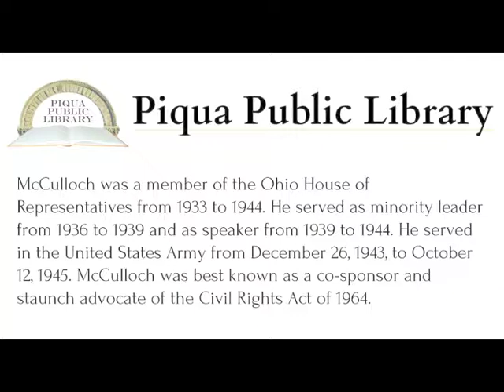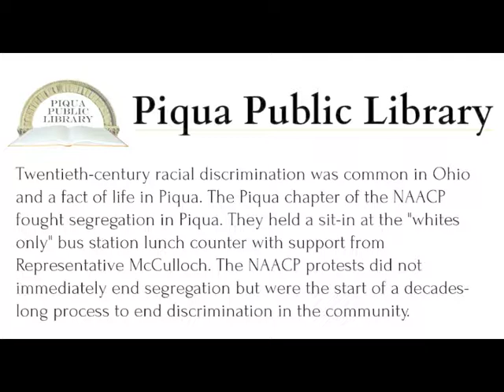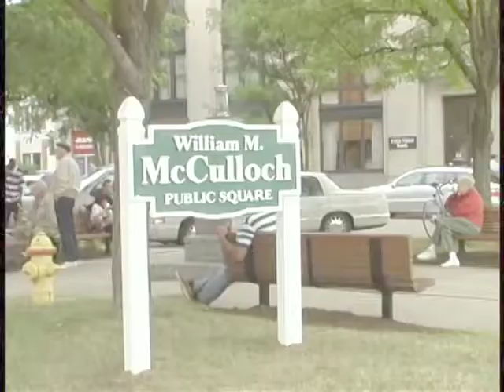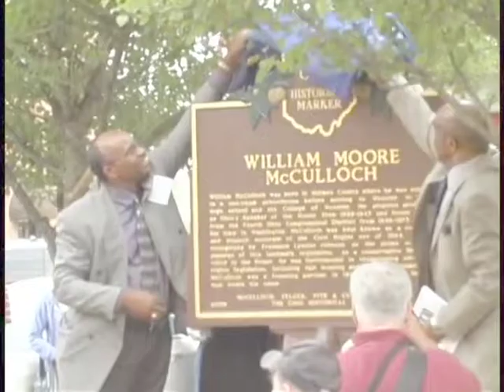William M. McCulloch Public Square Dedication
Thursday, July 2, 2009, at 7:00pm

William McCulloch was born in Holmes County where he was educated in a one-room schoolhouse before moving to Wooster to attend high school and the College of Wooster. He attained prominence as Ohio's Speaker of the House from 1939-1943 and House member from the Fourth Ohio Congressional District from 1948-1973. During his time in Washington, McCulloch was best known as a co-sponsor and staunch advocate of the Civil Rights Act of 1964. He was recognized by President Lyndon Johnson as the prime mover for passage of this landmark legislation. As a conservative Republican voice in the House, he was instrumental in championing other civil rights legislation, including fair housing and public accommodations. McCulloch was a founding partner in 1928 of the Piqua law firm that bears his name.

Twentieth-century racial discrimination was common in Ohio and a fact of life in Piqua. To counter it, a Piqua chapter of the National Association for the Advancement of Colored People was active from 1921 to 1923 but was shut down by local Ku Klux Klan violence. Local businessman Darrell Taylor reorganized the NAACP in 1943 and served as its first president. By the end of World War II, the group actively fought segregation in Piqua, holding a sit-in at the "whites only" bus station lunch counter with support from former Ohio Speaker of the House William McCulloch. The group also fought segregation at the Schine's Piqua Theater by sitting everywhere, not in the restricted three rows in the rear. While these protests did not immediately end segregation, they were the start of a decades-long process that ended discrimination in public accommodation, housing, and veterans and community organization memberships.